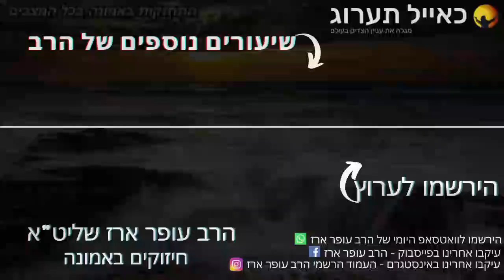הרב עופר ארז - התחזקות באמונה בכל המצבים (חדש שליחת שאלות לרב עופר ארז בקישור למטה)